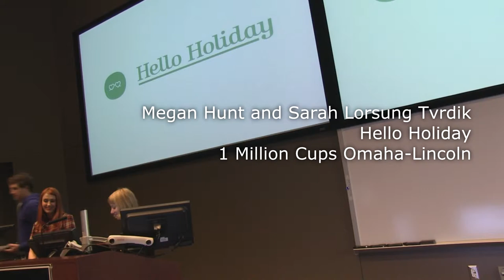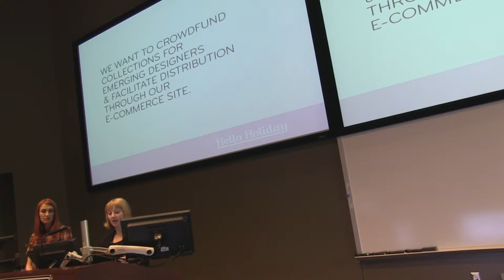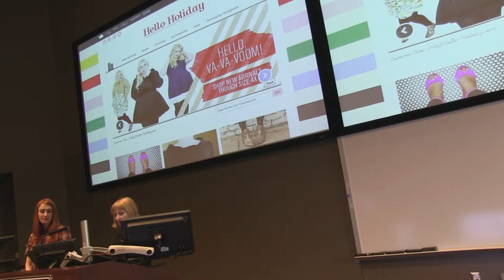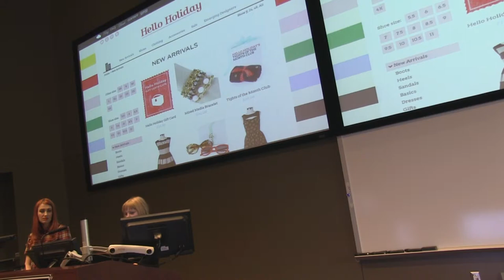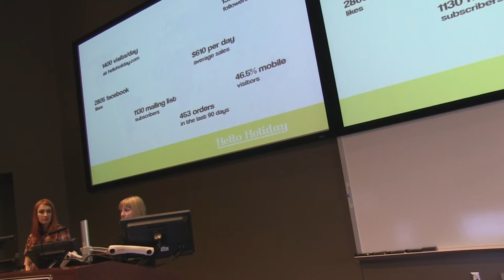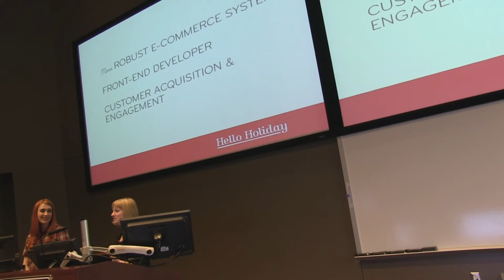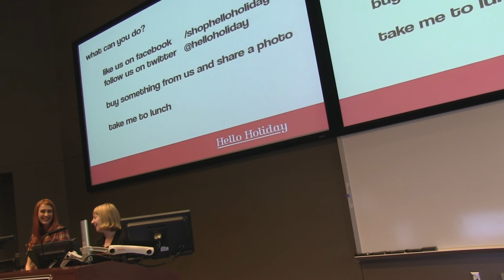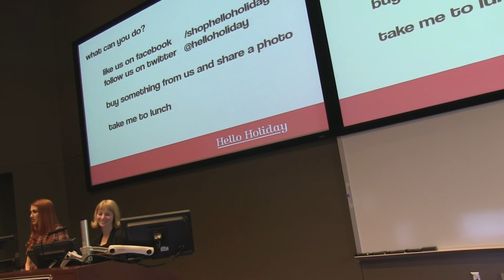Megan Hunt and Sarah Lorsung Tvrdik - Hello Holiday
Megan Hunt and Sarah Lorsung Tvrdik talk about their company Hello Holiday at 1 Million Cups Omaha-Lincoln.